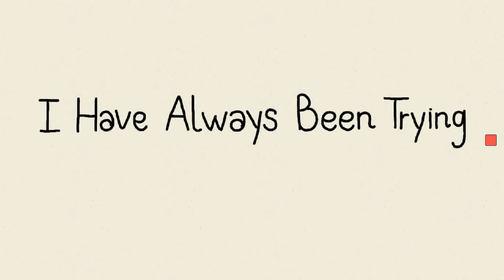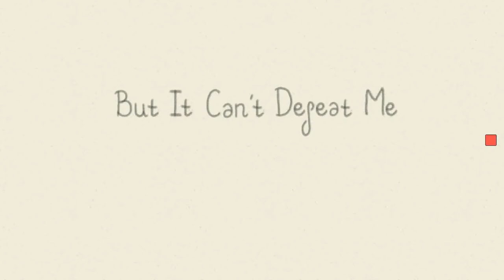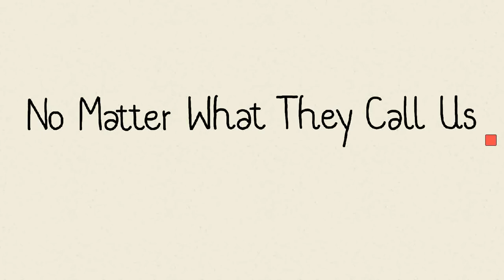[SIN 2021]_Bài thi hạng mục Video_Đặng Thị Phượng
[SHOW IT NOW 2021 - GREEN YOUR MIND]
➡️ Đặng Thị Phượng
➡️ Bảng dự thi: Arenaites
➡️ Hạng mục: Video

Be kind and positive

Đây là một video 2D Animation đầu tay mình thực hiện, lấy cảm hứng từ kinh nghiệm cá nhân, từng chịu ảnh hưởng bởi những lời chế giễu từ người khác, nhưng mình đã vượt qua với sự lạc quan và niềm tin vào bản thân. Hy vọng video này sẽ mang đến động lực cho những ai đang bị bạo lực tinh thần bởi những lời gièm pha ác ý, sẽ có thêm tinh thần để không ngừng cố gắng vượt qua nỗi mặc cảm không đáng có. Hãy tin tưởng rằng bản thân chúng ta luôn có giá trị và vẻ đẹp riêng, đừng bao giờ để sự phủ nhận của người khác khiến bản thân gục ngã mà hãy cố gắng mỗi ngày để có thể trở thành phiên bản tốt nhất của chính mình.
☎ Hotline: 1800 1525/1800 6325/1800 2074 (HCM); 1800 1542 (HN)